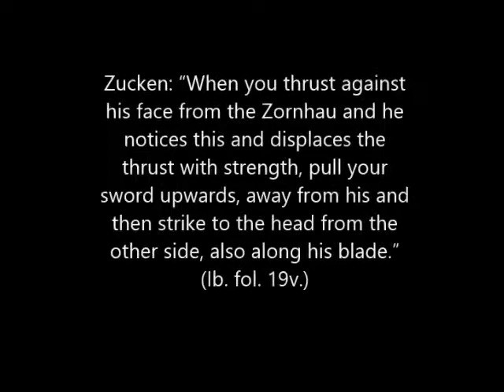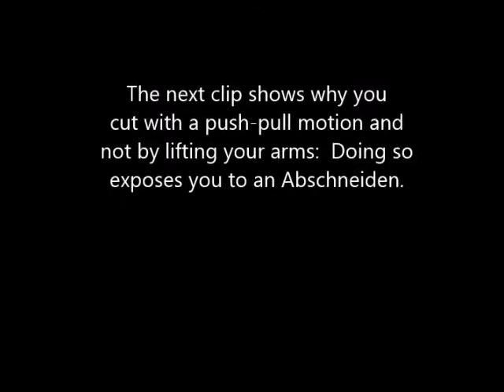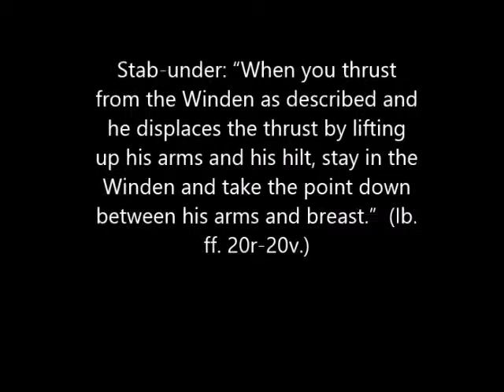The Zornhau Ort Formal Exercise for the Longsword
This is the first of a set of formal exercises, or “forms,” intended to teach students of the Kunst des Fechtens how the techniques of German swordsmanship flow together in a real fight.  It is literally impossible to learn anything from the silly games of sword tag people today love because the rules and safety equipment change the art fundamentally, so another method was called for.  I found that Joachim Meyer taught a set of long exercises comprised of multiple techniques (many call them “devices” today) which seem ideal for teaching, and then I realized there were hints of such even in the earlier masters’ works.  As an example, the form in this video is taken directly from consecutive plays in Ringeck (ff. 19r-20v), Paulus Kal (ff. 59r-60v), and Peter von Danzig’s (ff. 13r-14r) Fechtbücher.

In these forms, one student takes the role of the Teacher and the other the Student.  Teacher’s job is to create the correct environment so Student can learn to do the proper responses correctly.  This exercise is more than mere show-performance, but it is in no sense competitive.  Rather, the participants come together to create a realistic exchange which serves to teach the viewers about what actual combat was like and to help the participants develop  correct form and the understanding of the proper flow of combat.